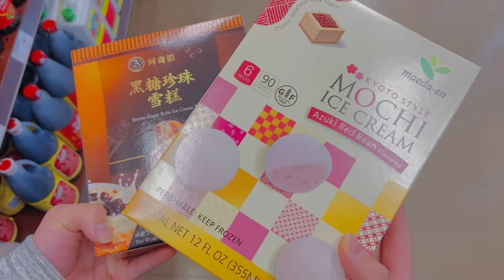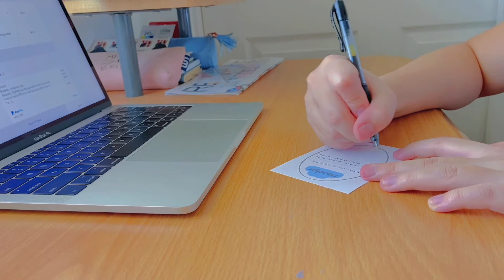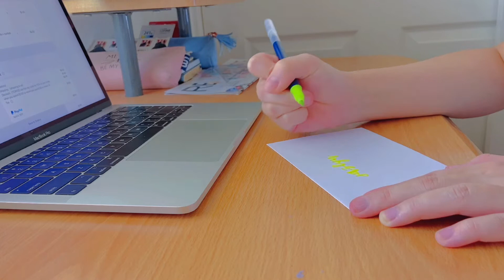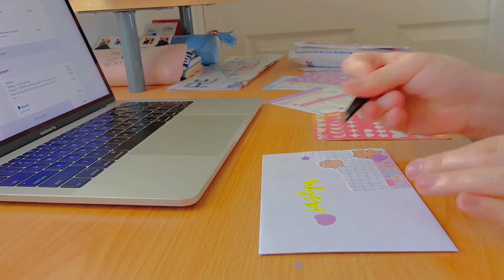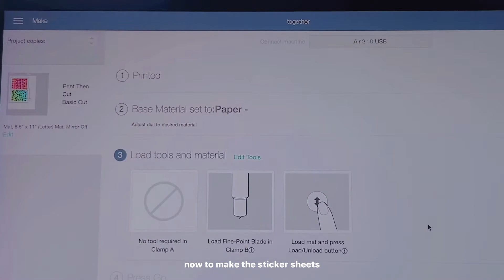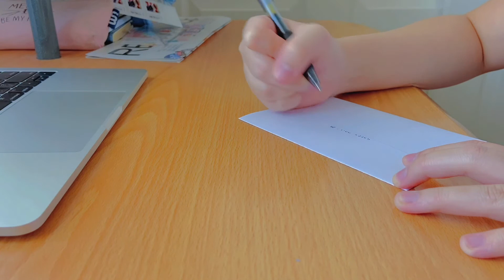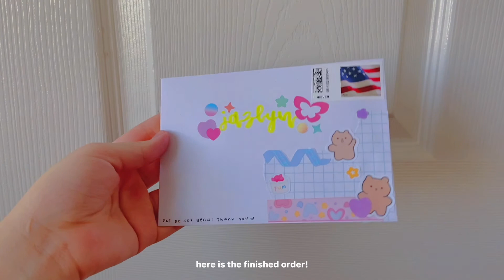studio vlog 007 ༊ cute stationary shop, packing orders, making rings, + baking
ଘo(∗  ❛ั ᵕ ❛ั )੭່ ✧watch in 1080p! ✧

[open me!]

hello everyone!
I hoped you enjoyed today's studio vlog! sorry i didn't post last week! i was busy + didn't really have time to edit this video. so here it is! please like this video and subscribe to see more of my content [and maybe even leave a comment!]

- tiffany ୨୧